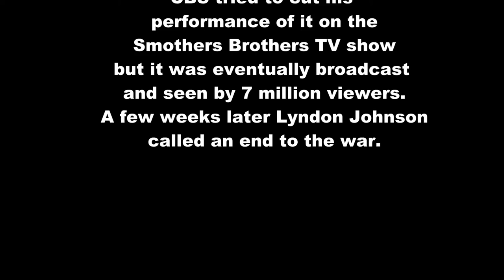Big Muddy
Andy Vine leading the audience in singing Pete Seeger's classic, "Waist Deep In the Big Muddy" at the Vancouver tribute concert held April 6th 2014. Sorry about the missing first verse.